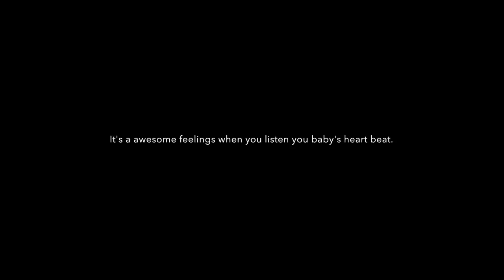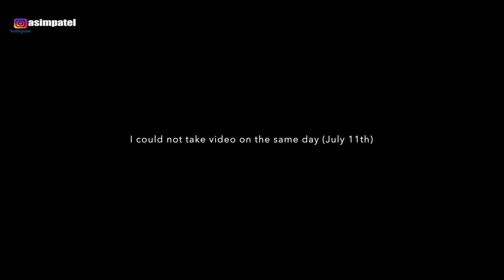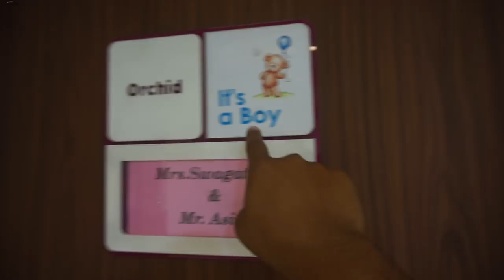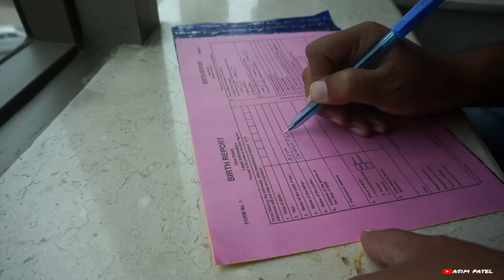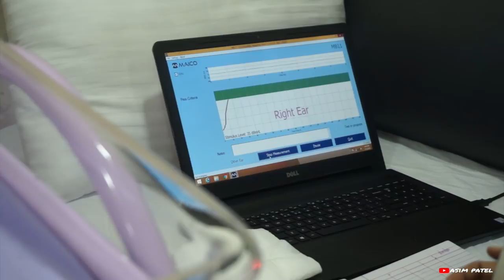The Special day | Blessed with Baby boy at Cloudnine Bangalore